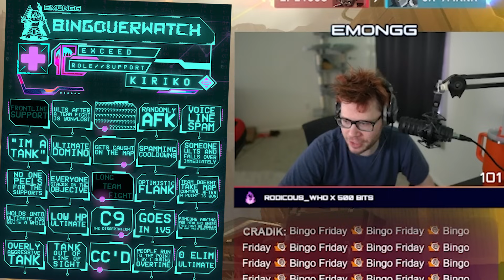Is this Kiriko doing ENOUGH HEALING? | Spectating Bingo